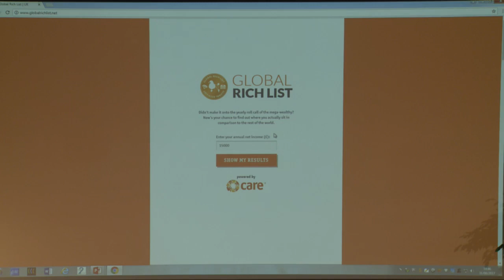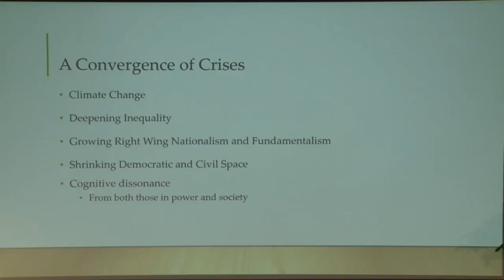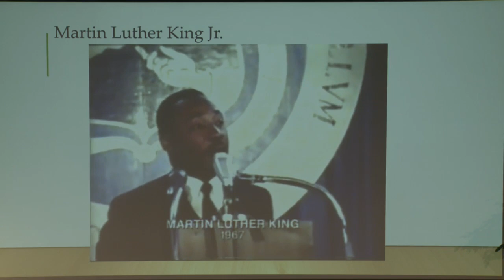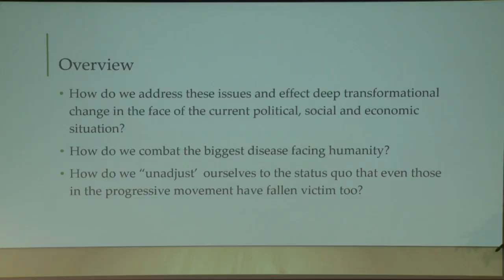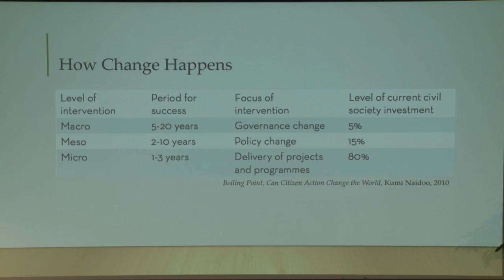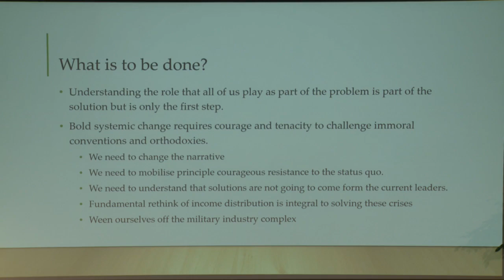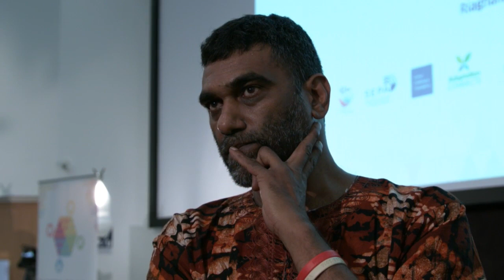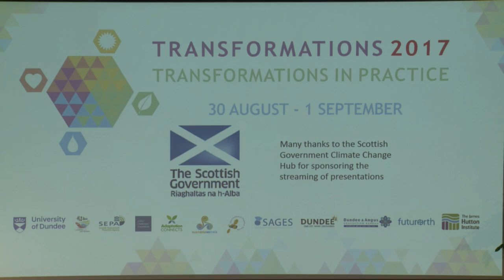'Transformation and Affluenza in an Unjust, Unequal & Unsustainable World' - The Kumi Naidoo Lecture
The Kumi Naidoo Lecture

Humanity is standing on a precipice. The convergence of multiple crises including the climate and environmental crises along with a shrinking democratic space, the rise of national populism and deepening global inequality as made the future of humanity seem bleak and unpredictable. How do we address these issues and effect deep transformational change in the face of the current political, social and economic situation? How do we “unadjust” ourselves to the over consumptive lifestyles that even those in the INGO and NGO sector have fallen victim too? How do we address affluenza, a disease that is crippling humanity? Understanding the role that all of us play as part of the problem is part of the solution but is only the first step. Bold systemic change requires courage and tenacity to challenge immoral conventions and orthodoxies.

Please use the hashtags AskKumi and TCONFDD17 on Twitter to have your questions put to Kumi.